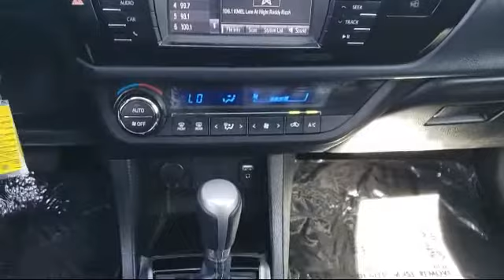2016 Toyota Corolla Antioch Pittsburg Brentwood Concord Walnut Creek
2016 Toyota Corolla Stock Number: U24783 Vin:5YFBURHE2GP385370.

Antioch Toyota
1817 Auto Center Drive